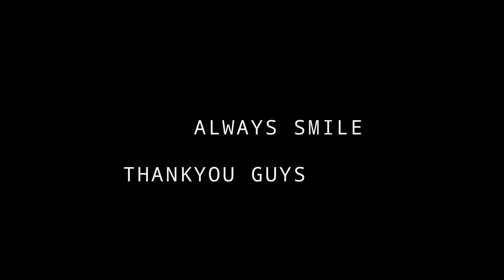SMÌLĒ _ is a creative player//inspired by ROUK FF//📲 (oppo f17 pro)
All these edits have been done on mobile

*Device*---oppo f17 pro( 8 / 128 )

*DPI* l am not using by default settings

My full name*  Dhananjay Kumar Lariya

         ✓✓✓✓✓{ D K L }✓✓✓✓✓✓

🎵música de fundo :- Raeusi - wesson 🎶

INDIAN PLAYER